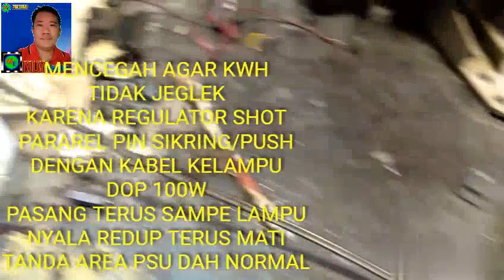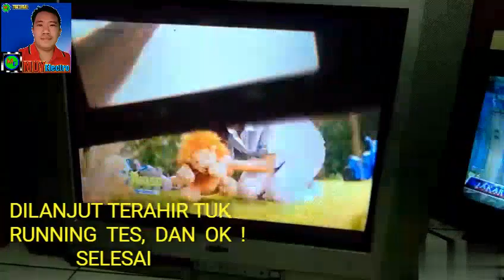Servis Tv Mati Kena Petir,Mengatasi PSU Shot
Cara menangani problm tv mati total Samber petir Psunya shot Cara menangani agar kwh Meter Listrik tidak jeglek,tuk lngkapnya silahkan tonton videonya,,

sub_confirmation=1

                               : 🔔 Loncengnya
                               : 👈 Sher
                               : 👌 Komen Dan Saran

Tuk semua saya ucapkan Terima kasih 🙏
By  'MOY Electro Tutorial